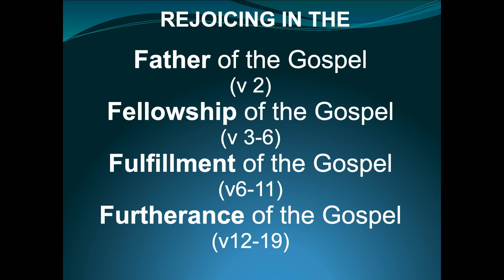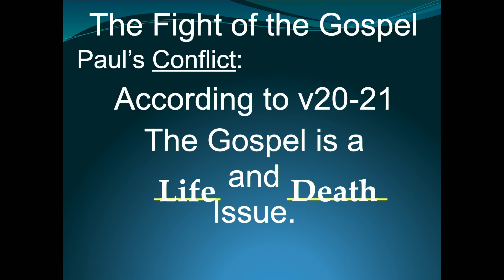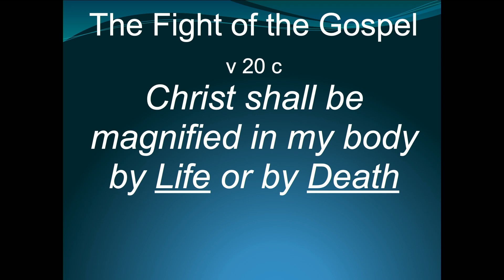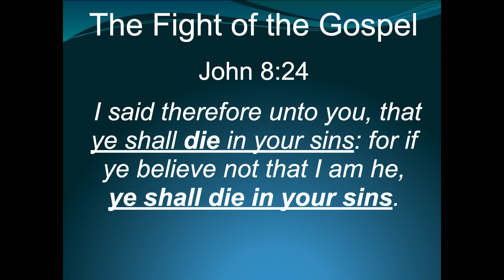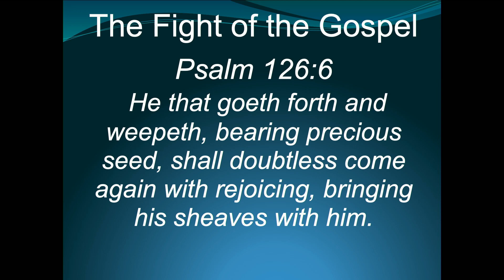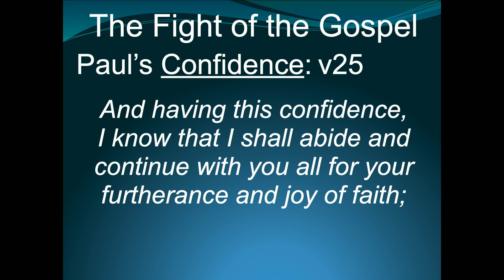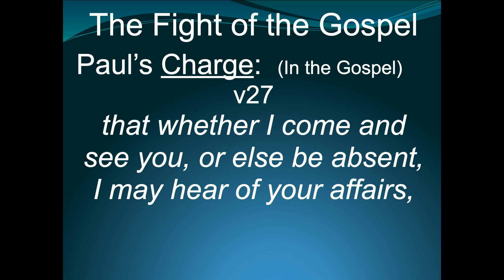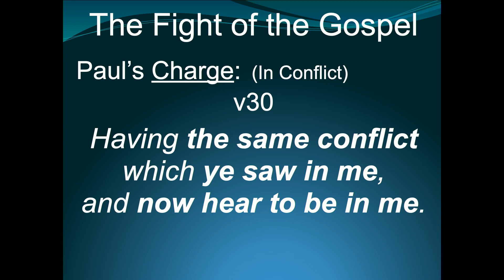November 15, 2020 | Sunday School | Bro. Nelson